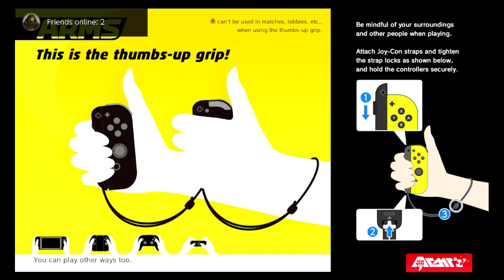ARMS Party Crash Max Brass vs Helix Online Matches